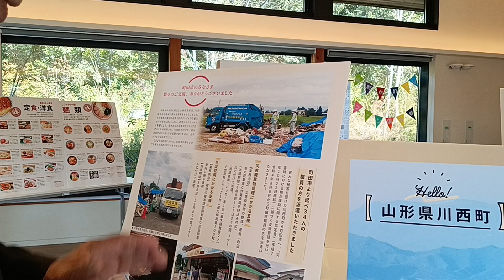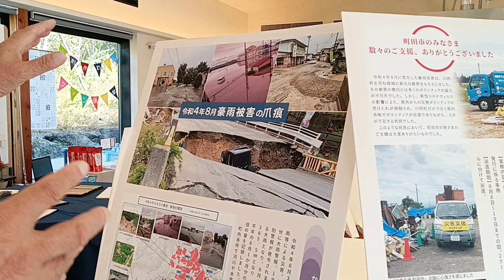町田市の四季彩の杜西園：山形かわにしの暮らし展に出向きました。2023.11.04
四季彩の杜西園：山形かわにしの暮らし展に出向きました。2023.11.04川西町はダリア園を通じた縁、昨年の水害復旧支援に町田市は災害ごみ処理のために車両と職員を同時に派遣、災害家屋の調査班も派遣、活躍しました。吉田つとむ発見動画チャンネル